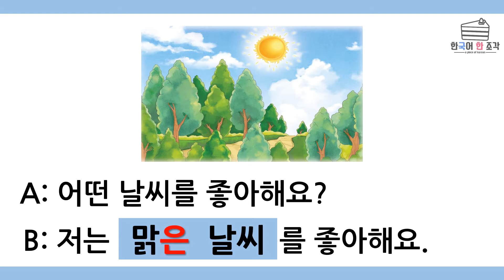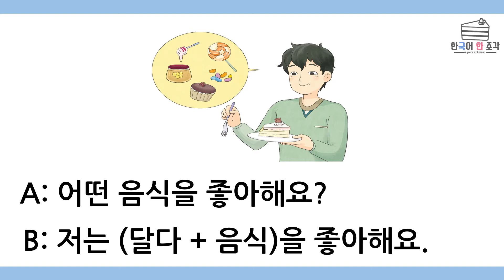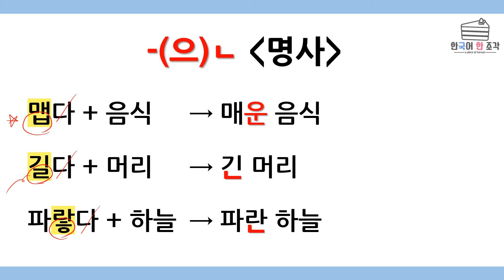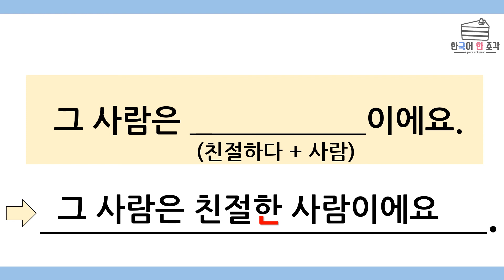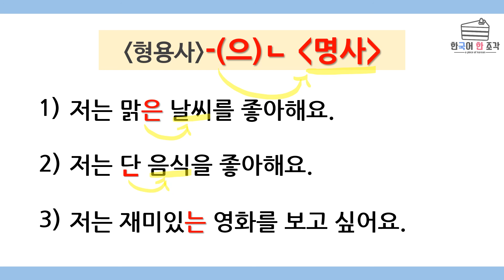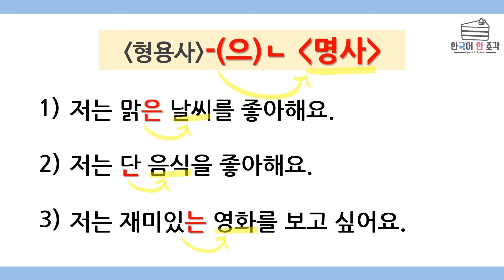[한국어 초급 문법] A-(으)ㄴ N Korean basic grammar 저는 맑은 날씨가 좋아요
[형용사]-(으)ㄴ [명사]
앞의 말이 관형어의 기능을 하게 만들고 현재의 상태를 나타내는 어미.
An ending of a word that makes the preceding word function as an adnominal phrase and refers to the present state.

안녕하세요.
오늘은 명사 앞에서, 명사를 설명해 주는
[형용사]-(으)ㄴ 공부해요.

예문:)
[형용사 받침 O]-은
저는 맑은 날씨가 좋아요.
짧은 바지를 입었어요.

[형용사 받침 X]-ㄴ
키가 큰 사람이에요.
저는 비싼 가방을 샀어요.

[스페셜 받침]
맵다: 매운 음식
길다: 긴 머리
파랗다: 파란 하늘